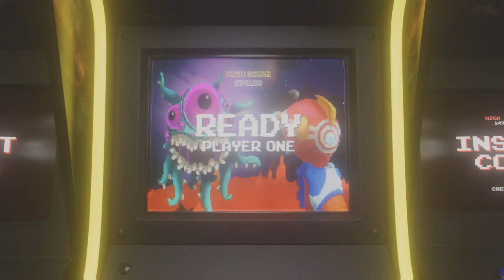Trio with Q4Stereo & Fairuz Angah